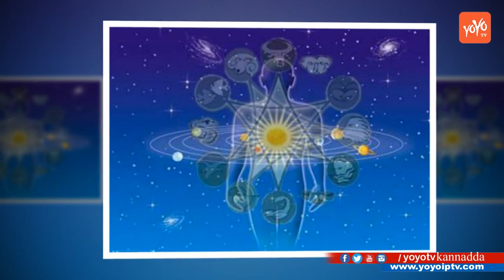Kannada Astrology 2017 Free | ಇಂದಿನ ರಾಶಿಭವಿಷ್ಯ 9 Friday 2017 | YOYO TV Kannada Astrology